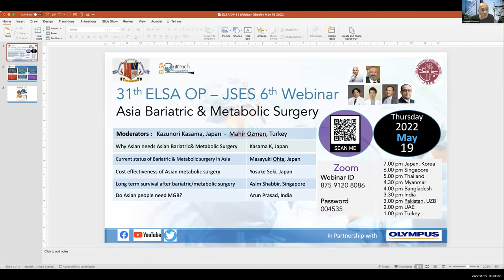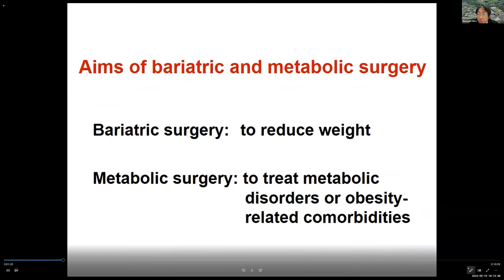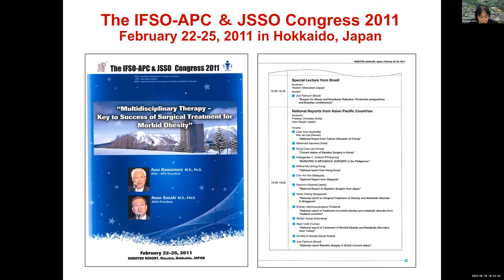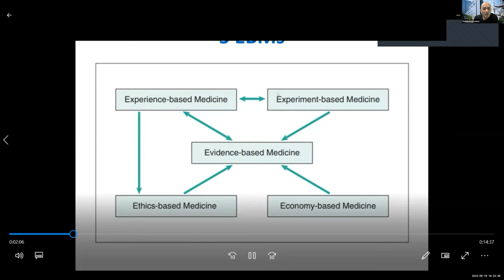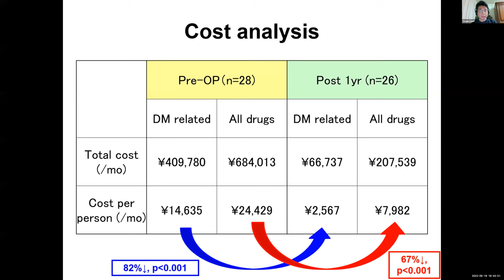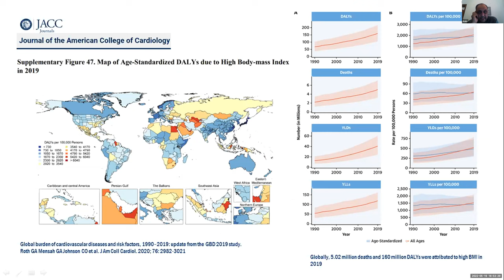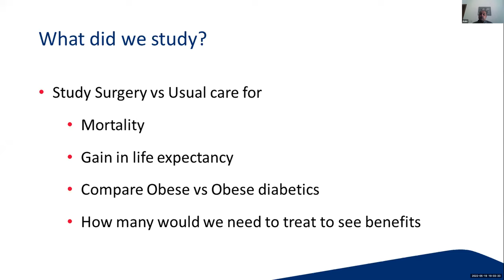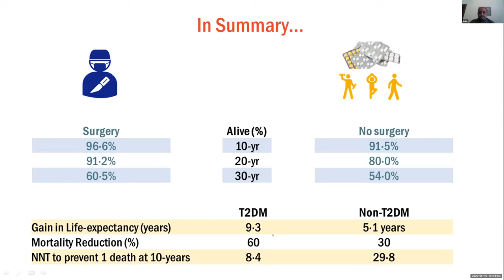ELSA OP 31 JSES Bariatric Surgery May 19 2022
ELSA and JSES Expert will discuss about Bariatric and Metabolic Surgery in Asian Population.